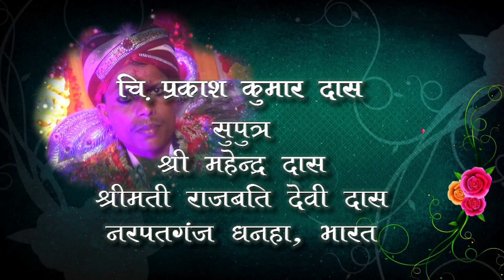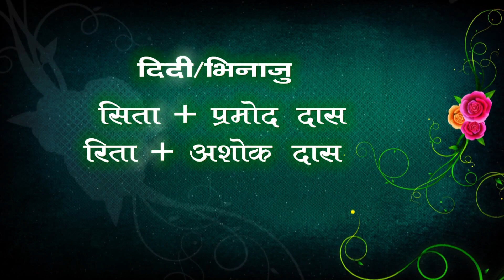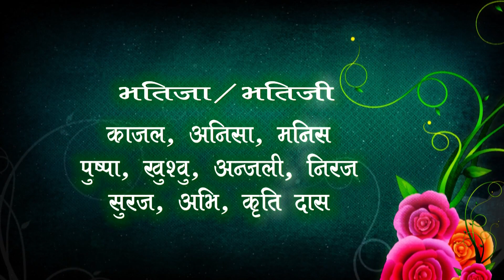Sabita wed Prakash mix=A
Deep Stiudio